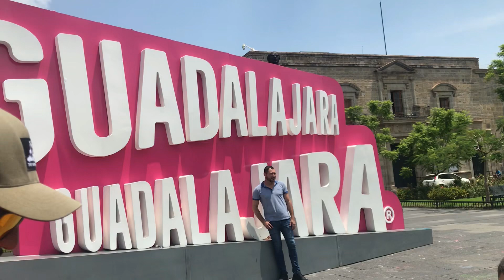CATEDRAL DE GUADALAJARA JALISCO